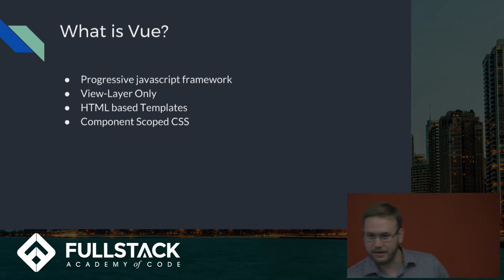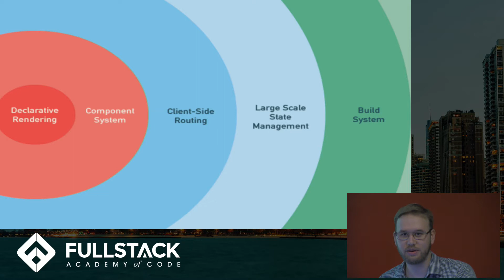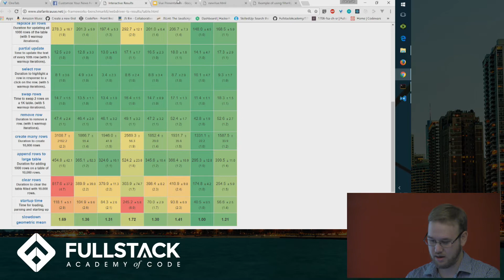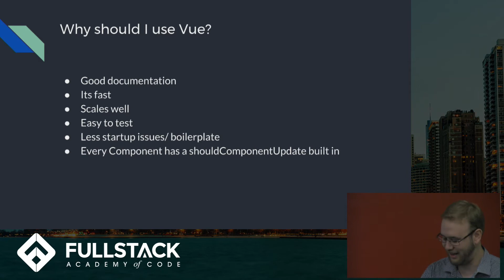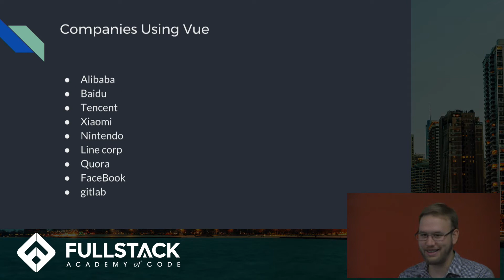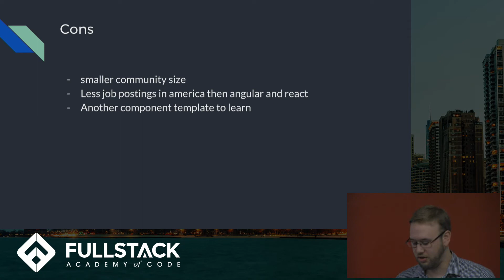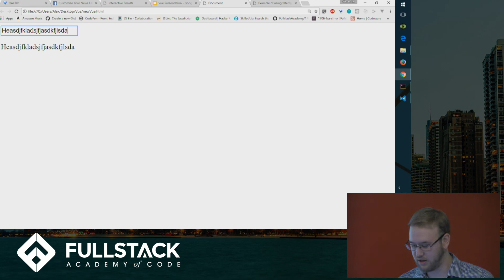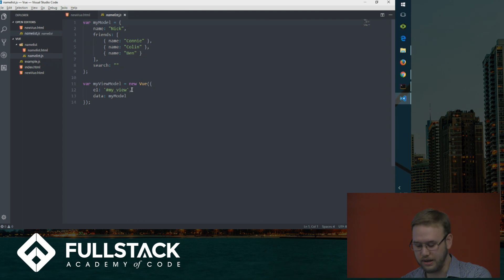Vue.js Tutorial - Learn how to use the Vue.js Framework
In this Vue.js tutorial, we walk through the open-source progressive JavaScript framework used to build user interfaces. Vue.js can handle apps of any scale and focuses on making ideas in web UI development more approachable.

Watch this video to learn:

- The advantages of using Vue.js
- What it means to be a progressive framework
- Code examples using Vue.js